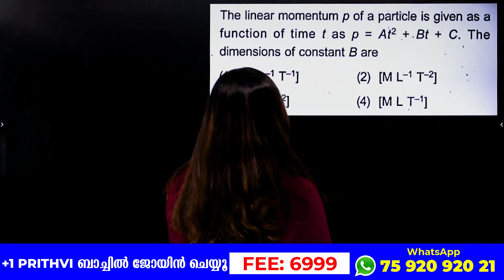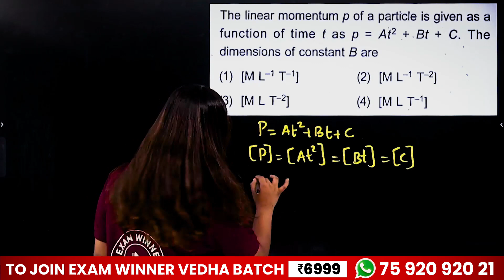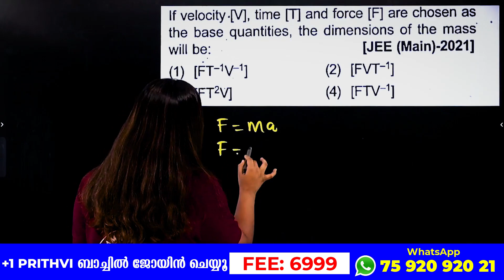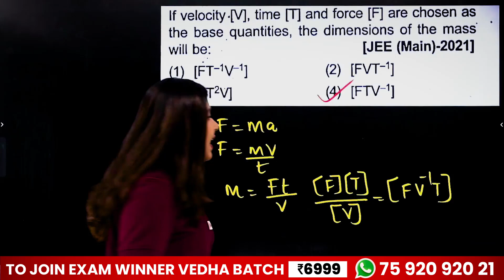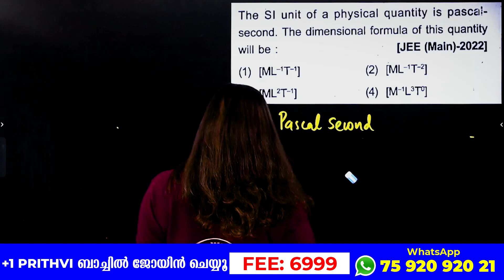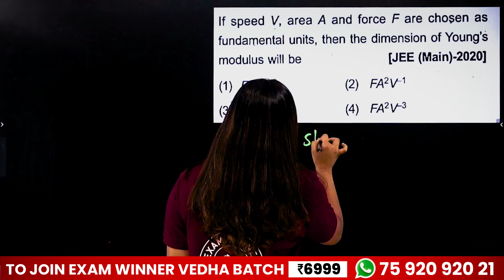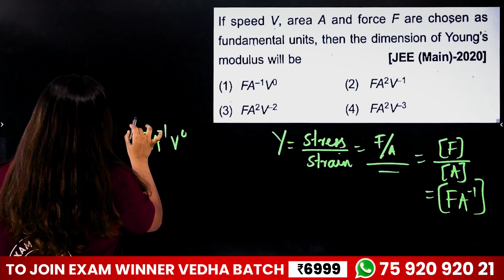MOST IMPORTANT QUESTIONS FOR JEE | PHYSICS | EXAMWINNER